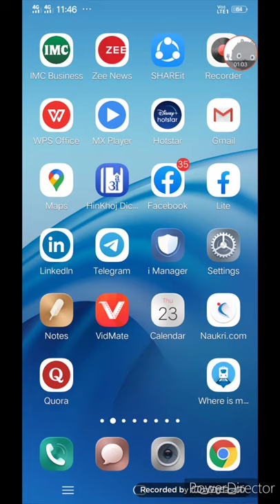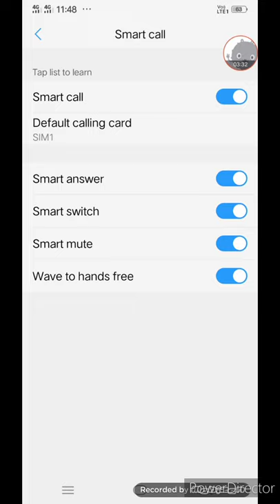vivo advanced hideen features!!how to use smart calling setting on vivo phone!!call setting on vivo!